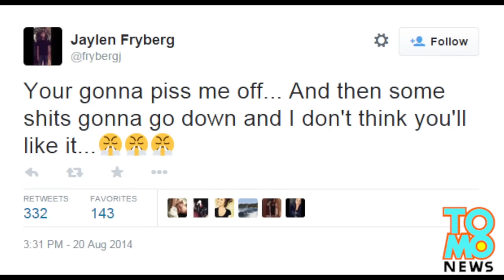School shooting: Marysville-Pilchuck High School shooter Jaylen Fryberg kills two, wounds four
Jaylen Fryberg, was named homecoming prince just one week prior to opening fire on his classmates at Marysville-Pilchuck High School about 30 minutes north of Seattle, Washington.

Fryberg, a freshman at Marysville-Pilchuck High School was identified as the lone-shooter in Friday’s shooting. Fryberg opened fire on a group of students believed to be close friends and family during lunchtime in the school’s cafeteria.

“He put some bullets in the backs of students,” Jordan Luton told CNN. “He turned and looked at me and my girlfriend.” Students were screaming and running from the building for safety. Other students took cover in classrooms.

Fryberg then made his way outside and fired several more times. The gunman killed one student and wounded four before he turned the weapon on himself and took his own life.

Fryberg was a member of the Native American Tulalip Tribe and was popular among fellow students. Witnesses say Fryberg was upset about a recent breakup with his girlfriend who was reported to be one of the victims.

The gunman’s Twitter account also shows signs of a troubled youth. His last tweet the night before the shooting read, “It won’t last…. It’ll never last….”

One girl was reported dead while two other girls and two boys are being treated for gunshot wounds.